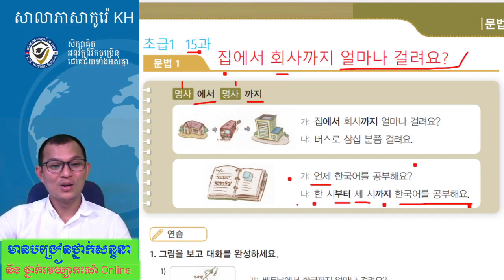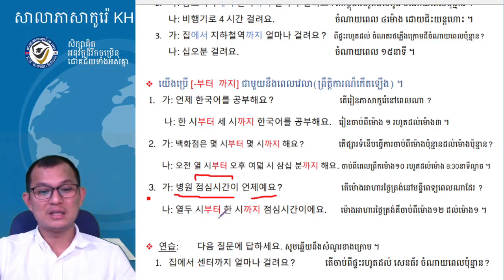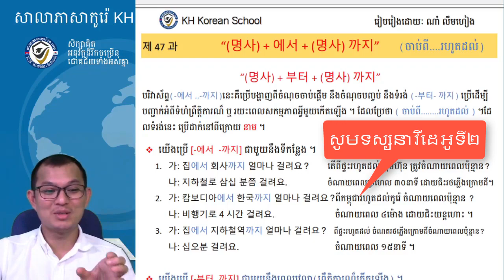សិក្សាវេយ្យាករណ៍ភាសារកូរ៉េទម្រង់:- 에서 까지(វីដេអូទី១)